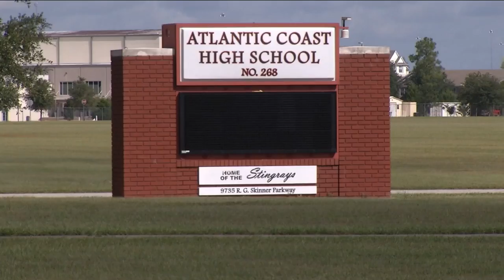Atlantic Coast students come together to mentor kids with special needs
VIDEO: News4Jax learned Atlantic Coast is a trendsetter in Duval County when it comes to working with students with special needs.